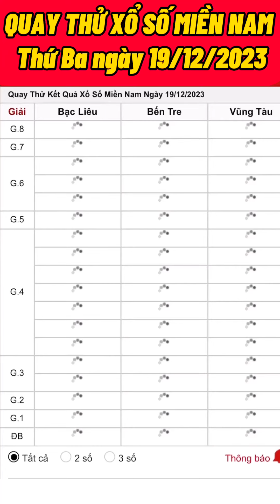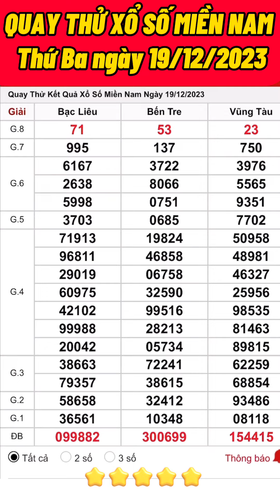Quay thử xổ số Miền Nam hôm nay ngày 19/12/2023